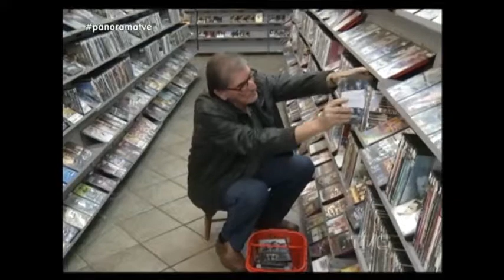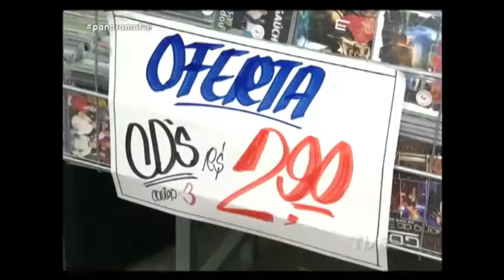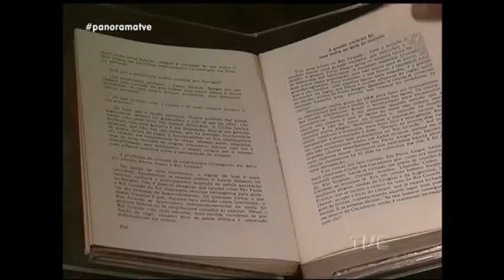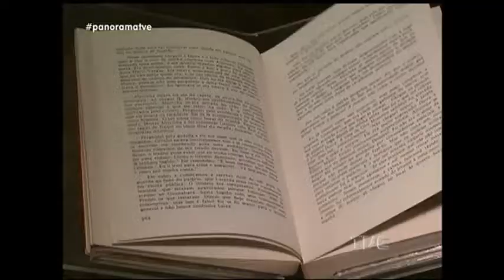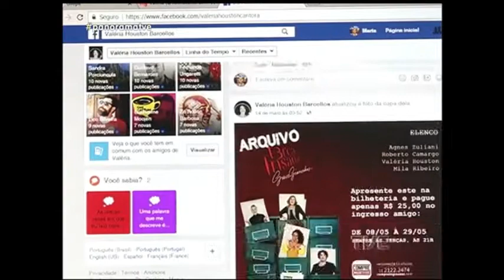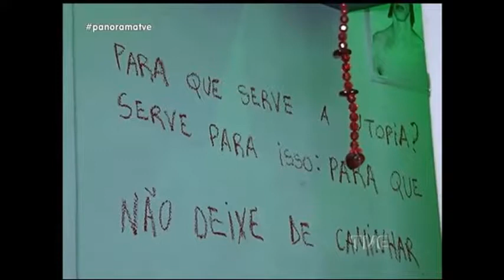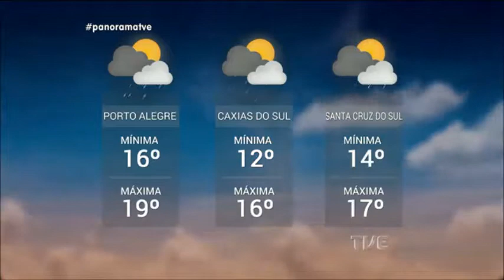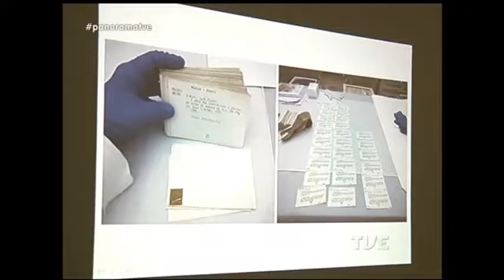Panorama | TVE - Mídias Físicas x Mídias Digitais - 17/05/18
A nova era digital. O Panorama destaca a mudança tecnológica nos meios de reprodução de conteúdo audiovisual. Em um mundo conectado pela internet, será que chegou ao fim o uso das mídias físicas de música e filmes como cd's e dvd's? Veja também: um casamento na esquina mais conhecida da capital marcou o dia de combate à homofobia. Lançado edital para concessão do Mercado Público do Porto Alegre à iniciativa privada. E ainda: um passeio pelos bastidores do Museu Iberê Camargo.